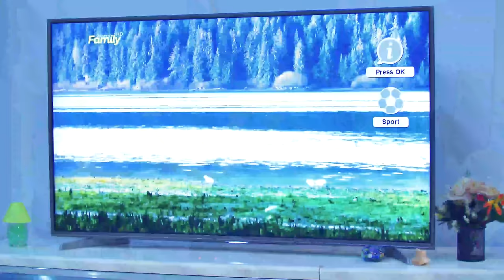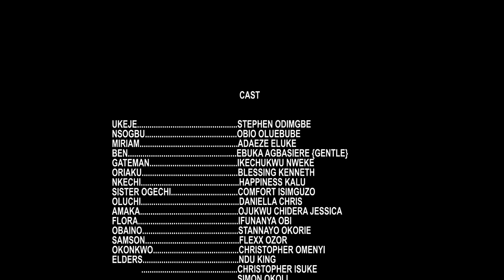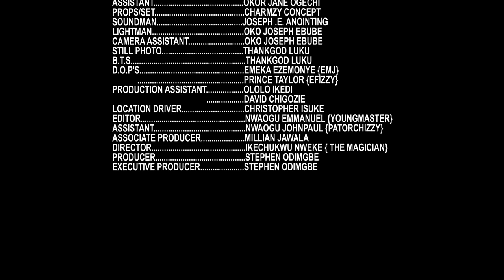THIS FATHER AND DAUGHTER DUO HAVE TURNED THE WHOLE VILLAGE UPSIDE DOWN - 2024 Latest Nigerian Movie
Non Stop Nollywood Entertainment for your viewing pleasure, Enjoy the best Nollywood has to offer with a collection of the best Nigerian movies. You are sure to see your favorite Nollywood actors and actresses in our movies bringing you all the drama the action, the intrigue and the suspense. all genres of movies are available for your viewing pleasure from the latest Nollywood movies to the older classic Nigerian movies. We give it nonstop.